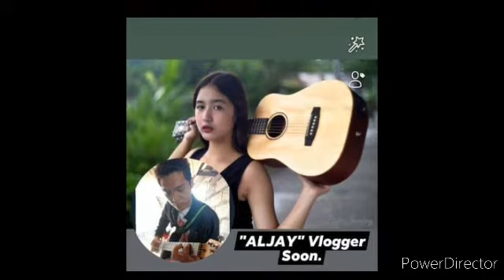How To Tune Your Acoustic Guitar Step by Step Tutorial For Beginner SY Talent Entertainment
ituro natin po sa Iba mga nalalaman natin parapo malaman ng iba salamat po.